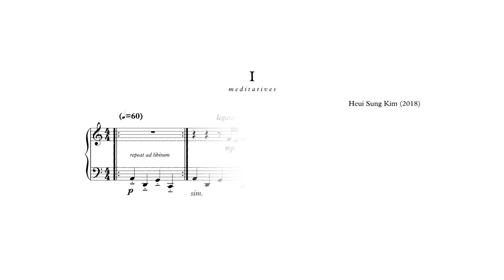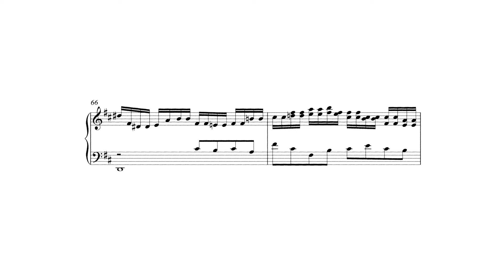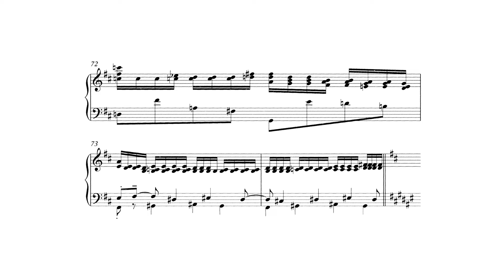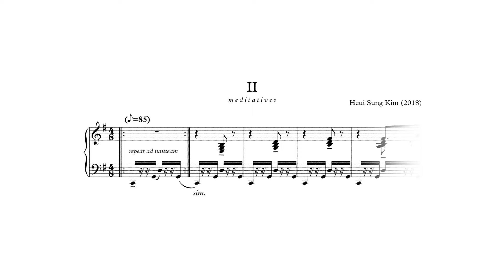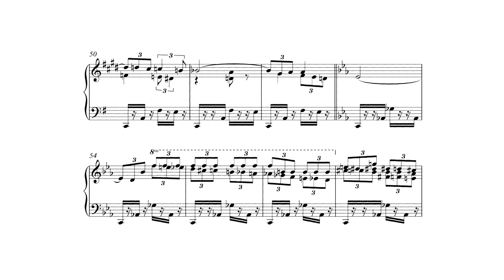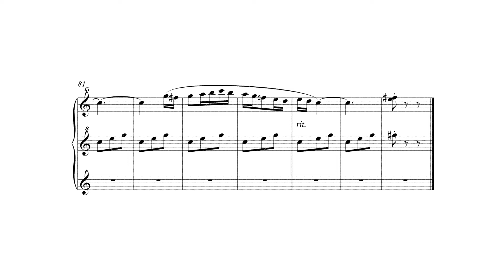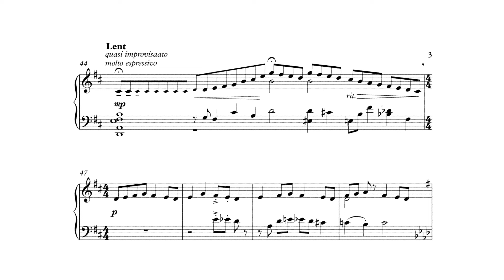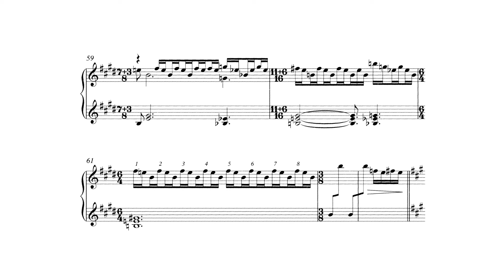5 Meditatives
0:00 - 1 (moderate)
6:37 - 2 (slow - desert)
11:07 - 3 (allegretto - music box)
13:20 - 4 (moderate)
17:05 - 5 (fast)

For those who doesn't have much time to watch, no.5 is quite quick to listen.
My personal favourite is no.2, though I am quite happy with all of the compositions.

This set of pieces leans more towards 'art' music, as it requires some effort to listen. This piece consists of a meditative-like ostinato in the left hand, supported by an aria/recitative-like melody in the right hand. In these pieces I try to paint a picture of the stillness you might expect in a calm pond in the dawn, or a flat desert in the clear blue sky ... with some surprises.

There is a 3-4 note pattern which is repeated in every piece before the melody is introduced. Ideally, the first bar should be repeated for so long that listeners get so desensitised only the most patient of all people can manage to stay listening the first bar. Only after the listeners seem to lose hope or die out of boredom, you introduce this beautiful melody to them, making it like finding an oasis in the vast desert.

Of course in a YouTube format it won't work as well so I've reduced the repetition to a 'palatable' amount :) Just imagine if I played that first bar for 30 minutes straight.